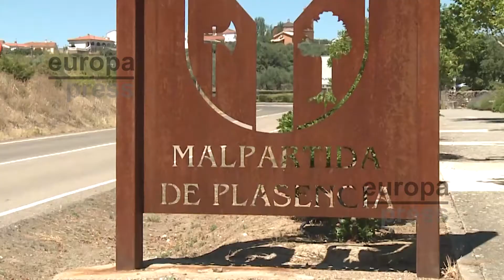Decretado el cierre de Torrejoncillo y Malpartida de Plasencia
La Junta de Extremadura ha decretado el cierre perimetral de Torrejoncillo y Malpartida de Plasencia durante 14 días por su elevada incidencia. El Tribunal Superior de Justicia ha ratificado estos cierres la mañana de este lunes.